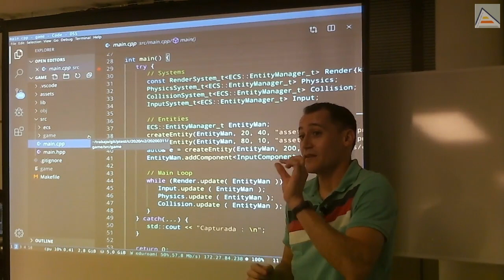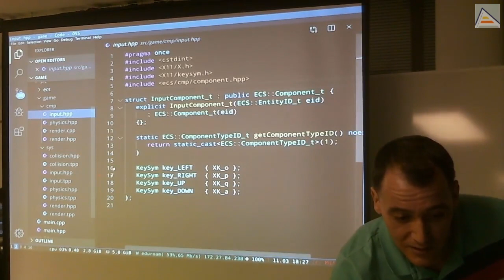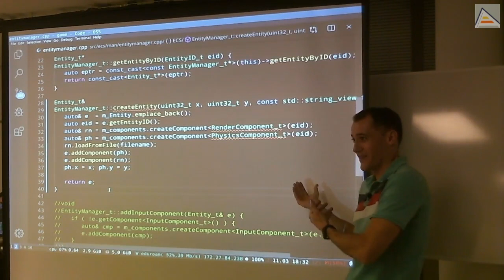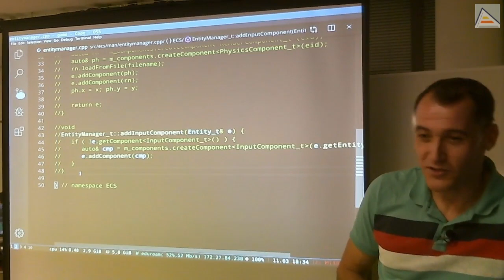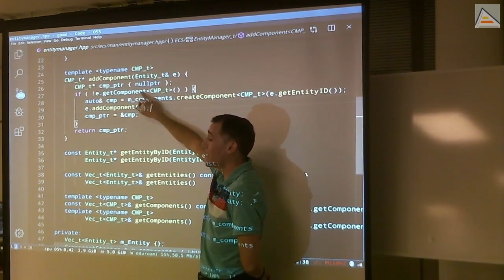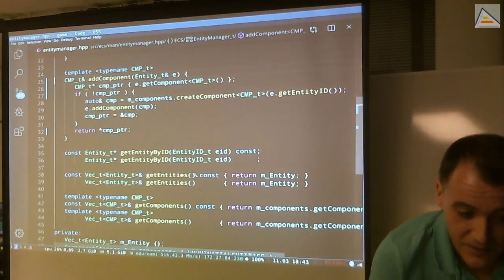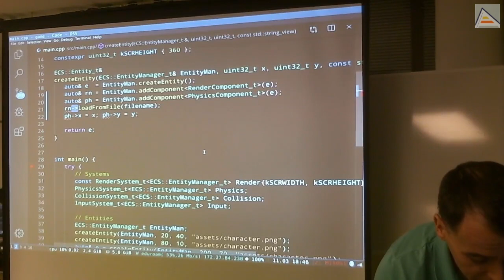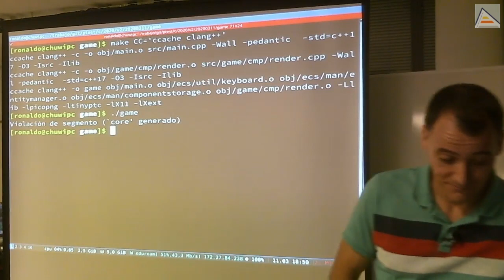C++ : Reestructuración ECS y Creación de Entidades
Explicamos la reestructuración de nuestro motor EntityComponentSystem (ECS). Motor y juego están definitivamente separados y ahora los sistemas son independientes y pueden crear los componentes que necesiten. Analizamos detalles nuevos como el funcionamiento de la creación de entidades tras el cambio y terminamos centrándonos en el problema de los identificadores de componente gestionados por el usuario.

Contenidos detallados:
- Analizamos la reestructuración del motor EntityComponentSystem (ECS) que hemos realizado
- Comenzamos con todos los sistemas del motor EntityComponentSystem (ECS) convertidos en templates y con sus ficheros separados en .tpp y .cpp
- Además, el código del juego ha sido separado del código del motor
- Detalle sobre los usos de namespaces en c++ y la identificación de los propietarios de determinados tipos
- Observamos cómo los sistemas son especializados a través de sus templates para poder utilizar Entity Manager
- Entendemos las diferencias entre cómo se creaban las entidades antes y cómo deben crearse ahora
- Vemos cómo se añaden ahora componentes a una entidad determinada. Exploramos la función addComponent y entendemos que no está bien
- - Si una entidad ya tiene un componente, debería devolverlo en lugar de devolver nullptr
- - Tras modificar la función, entendemos que es innecesario devolver un puntero que nunca va a ser nullptr, así que debe ser cambiado por una referencia
- Tras modificar addComponent, propagamos las mejoras hacia la función libre createEntity que ya no forma parte de Entity Manager
- Entendemos que devolver referencias mejora la calidad del código del cliente, evitándole tener que comprobar con nullptr y pudiendo usar los componentes recibidos con tranquilidad y claridad
- Introducimos el siguiente problema: los identificadores de componente son gestionados por el programador a mano, y eso es una receta para los errores y el desastre
- - Observamos cómo de fácil es que eso falle y qué sucede
- - Entendemos que es necesario automatizar los identificadores, cosa que veremos en la siguiente sesión